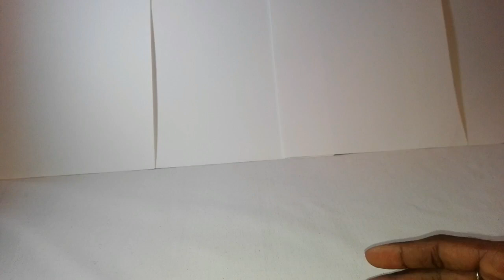💖 REGALO 14 DE FEBRERO FLOR CON LIMPIAPIPAS EN UNA BOTELLA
Aprende hacer una flor con limpiapipas en una botella regalo facil de realizar  para esa personita especial  ideal para este dia del amor y la amistad...

MATERIALES

-Botella de vidrio
-Esmalte o barniz para uña rosa y transparente
-Palito de madera
-sticker de corazon
-Diamantina roja
-Limpiapipas
       rojo mate 4
       rojo metalico 2
       verde mate   2
-Piedritas
-Moño pequeño de liston
-Pinza de corte
-Encendedor